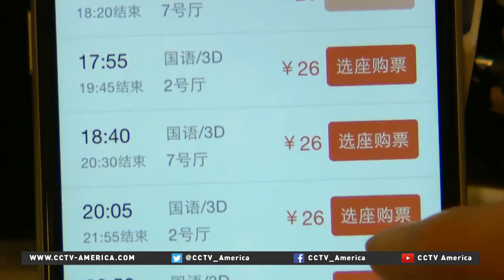Peter Shio on the China-US movie connection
For more perspective on how this trend is transforming the film industry, CCTV America's Mike Walter spoke to Los Angeles by Peter Shiao. He's Founder and CEO of Orb Media Group. It's an independent film studio focused on Hollywood-Chinese co-productions.